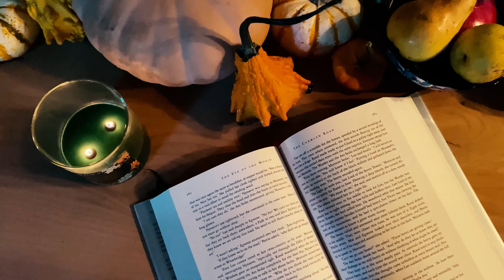The journey continues with "The Great Hunt"! | WoT Review - The Great Hunt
My first read through continues with Book 2!

As a new Wheel of Time reader, I don't know anything about the series -- no spoilers, fresh takes, first read-through! And it's perfect timing with the Amazon show coming out! So join me along this journey as I read through one of the monoliths of fantasy!

There are spoilers for "The Great Hunt" in this review because I wanted to be able to talk about different plot points, character development and all kinds of book content. So if you haven't read it, maybe come back once you have! :)

00:00 - Intro
00:44 - THANK YOU
01:22 - Will Contain Spoilers
01:40 - General Thoughts
02:42 - Nynaeve
05:38 - Beginning of the Book
05:48 - Conversations
07:13 - Friendship Conflict
08:23 - Mat...
09:43 - Rand
10:41 - Selene
11:36 - Perrin
12:58 - Egewene
13:41 - RoMaNtIc DrAmA?
14:44 - Damane
16:20 - Egwene Gave Up Super Fast...
17:08 - ...the MULTIVERSE???
17:58 - "What Might Be"
19:15 - The Battle in the Sky
20:42 - Ingtar :'(
21:07 - Dena :'(
21:28 - Cairhein
22:10 - Padan Fain
22:52 - Negatives
22:57 - Juggling the Horn
23:32 - Friends Fighting for Dumb Reasons
23:46 - Ummm. where was Moiraine???
24:06 - PREDICTIONS
27:04 - Closing Thoughts
27:44 - Outro